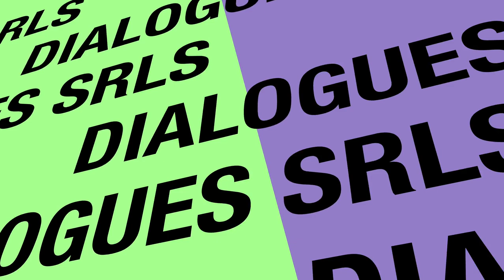L'opera del lunedì - "La città ideale" di Urbino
Cari amici, in questa puntata dell’opera del lunedì parliamo di una delle immagini simbolo del Rinascimento italiano: “La città ideale”. Vide la luce alla raffinata corte urbinate di Federico da Montefeltro ed è stata alternamente attribuita a molti degli artisti che vi gravitarono attorno: tra i nomi proposti ci sono Piero della Francesca, Luciano Laurana, Francesco di Giorgio Martini. Altri studiosi sono propensi ad attribuire l'opera all'ambiente della Firenze laurenziana ed alla riflessione in corso intorno all'opera di Vitruvio, individuando l'autore in Giuliano da Sangallo e nella sua scuola, arrivando a ipotizzare una collaborazione di Botticelli. Non mancano attribuzioni anche a Leon Battista Alberti, del quale sarebbe l'unica prova pittorica o a Melozzo da Forlì: quest'ultima attribuzione sarebbe confermata anche dalle dimensioni stesse del quadro, che risultano ben rispondenti alla sua simbologia numerica se misurate in once forlivesi. Forse una pletora di fantasie, ma cos’è la storia dell’arte senza mistero cari amici! Sarebbe una noia mortale. Buona visione! ricordate di iscrivervi al nostro canale YouTube e di attivare le notifiche cliccando sulla campanella a destra del pulsante “iscritto” per essere sempre aggiornati sulle pubblicazioni dei nostri nuovi video d’arte e cultura!